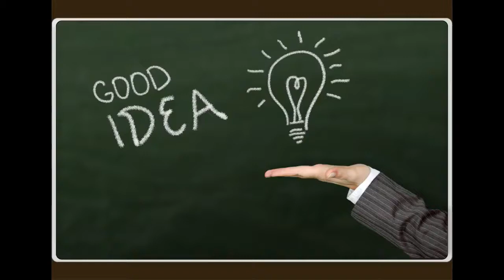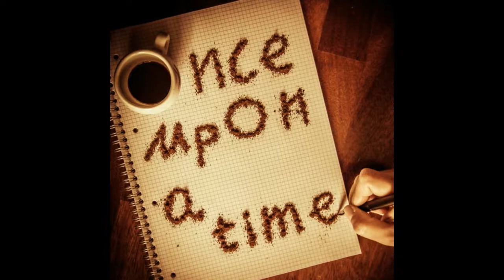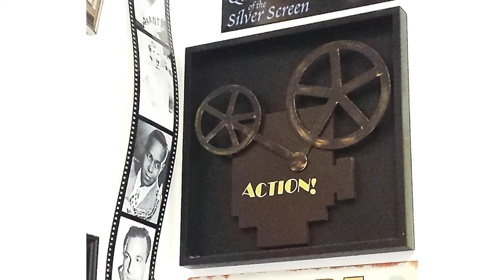Kursk/ The Command/ Kursk: The Last Mission Review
Will this film fill that gaping Chernobyl sized hole in your life? Click here to find out!!!